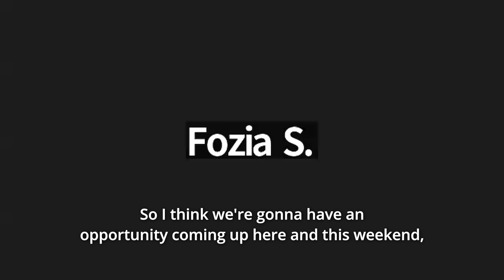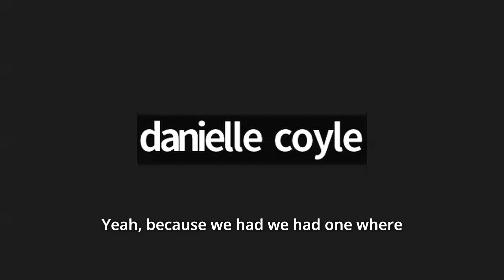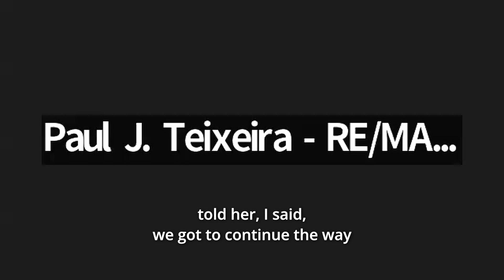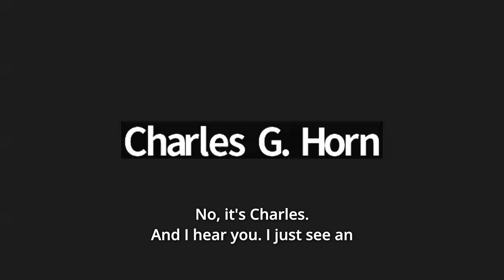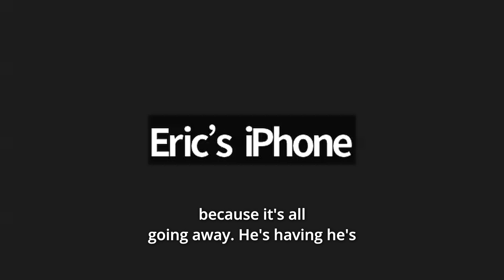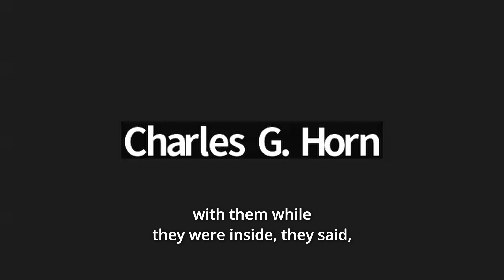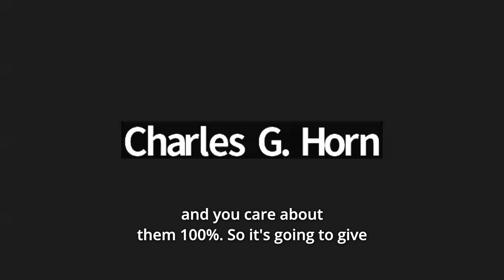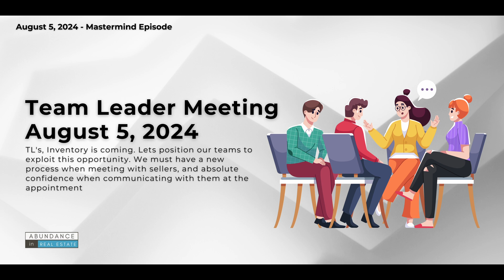Team Leader Meeting August 5, 2024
TL's,  Inventory is coming.  Lets position our teams to exploit this opportunity. We must have a new process when meeting with sellers, and absolute confidence when communicating with them at the appointment.